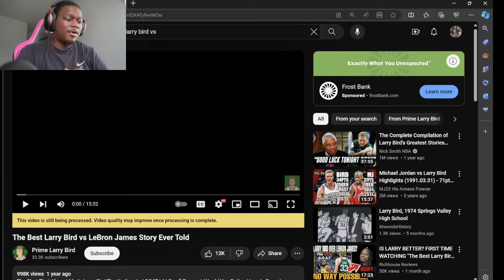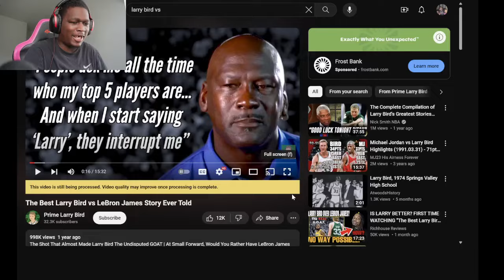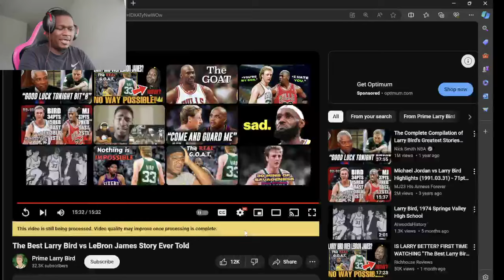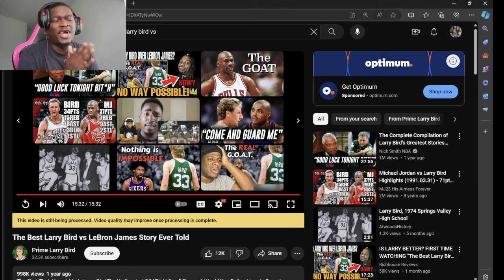The Best Larry Bird vs LeBron James Story Ever Told